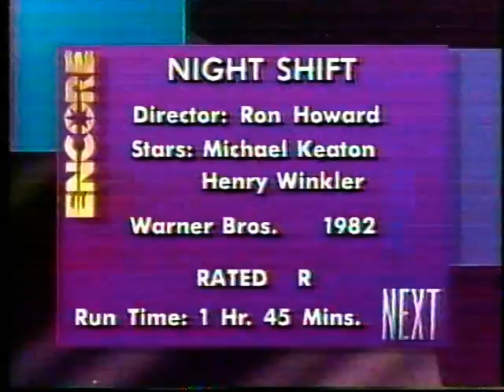Encore "Feature Presentation" (1992)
More from my VHS tapes:
-"Next" graphic/description: Night Shift
-Encore Feature Presentation & rating: R
-Warner Bros logo / The Ladd Company logo
(mono)